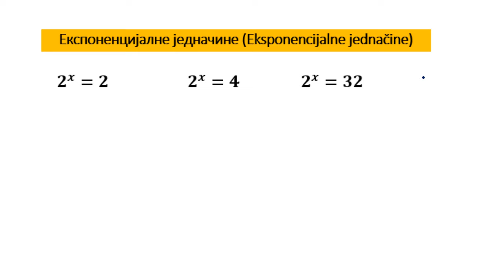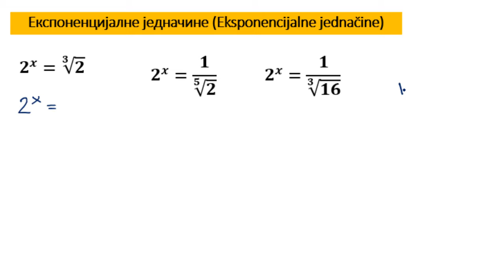Eksponencijalne jednačine primeri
Eksponencijalne jednačine osnovni primeri